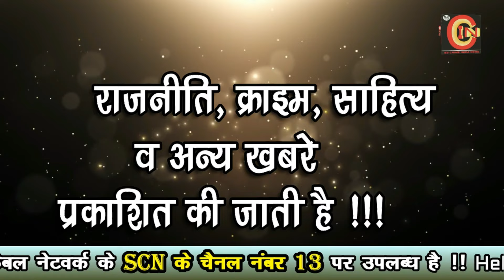भंडाऱ्यात सत्यशोधक चित्रपट प्रदर्शीत करण्याबाबत जिल्हाधिकाऱ्यांना दिले निवेदन ..